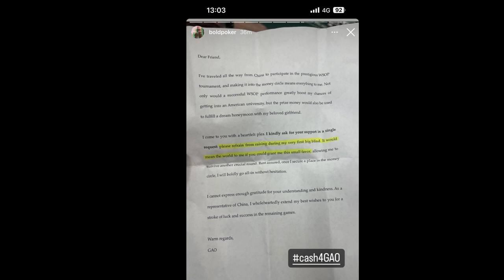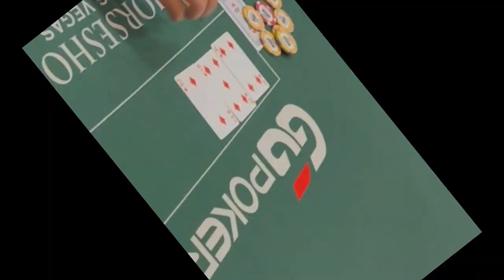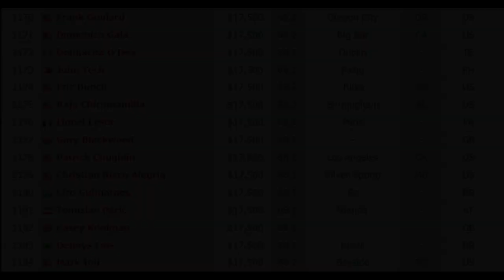I AM IN THE MONEY IN THE WSOP MAIN EVENT!!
In this No Limit Hold Em Poker VLOG I am playing Texas Hold Em at the World Series of Poker in Las Vegas. Paris Hotel & Casino is where the WSOP is hosted, where players like Phil Ivey, Tom Dwan, Garrett Adelstein, Phill Hellmuth, Mariano, Rampage Poker, Nick Vertucci, Ryan Feldman, Ryusuke, Doug Polk, Matt Berkey, Nik Airball and Mr Beast have played. I am trying to gamble my way to a big chip stack and win lots of cash!